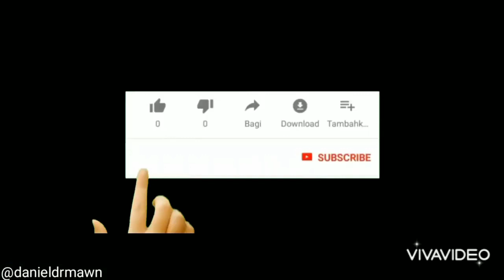NEYMAR İCON ÇIKARTMA TAKTİĞİ TEKTE İCON BULMA BARCELONA İCON TAKTİĞİ!!!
Barcelona İkon çıkartma taktigi kanıtlı Neymar ikon çıkartma taktigi kanıtlı tekte Neymar icon bulma